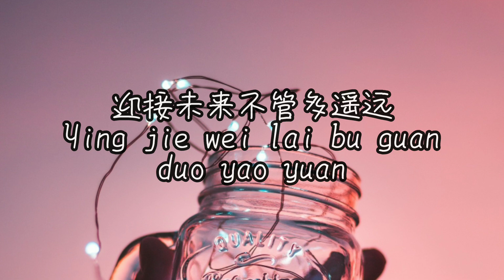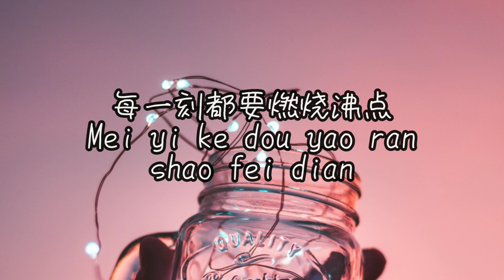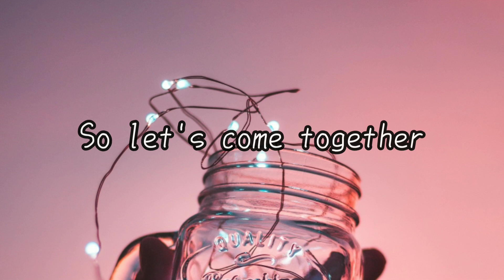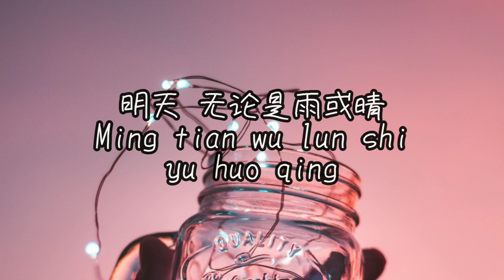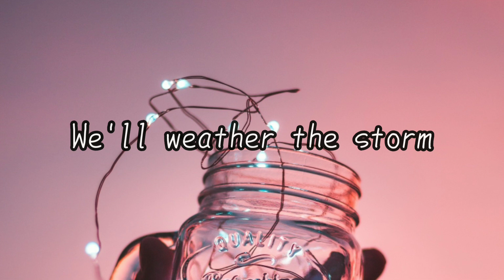「 光点 」 Guang Dian - 肖战 [Xiao Zhan] Lyrics